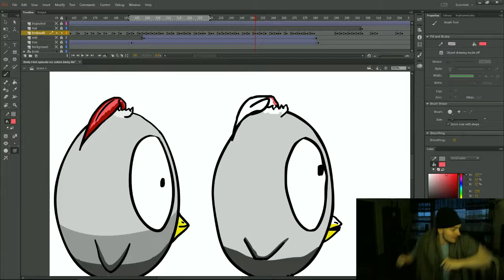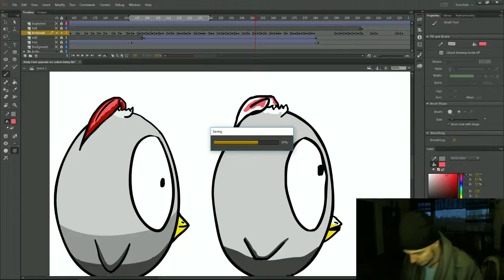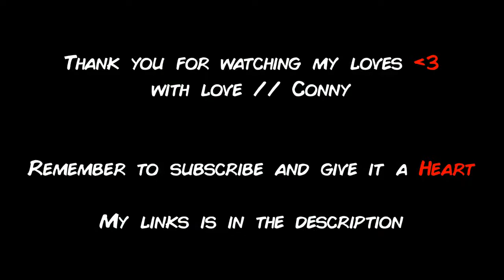SORRY, I LOST FOCUS IN WORK / Groove Coverage - God Is A Girl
Sharing a moment on the morning in a middle of a 6h recording in work without sleep...
Enjoy your day my friend!

My pages:

YOUTUBE: (the url name will be changed later to enjoyyourlife8)